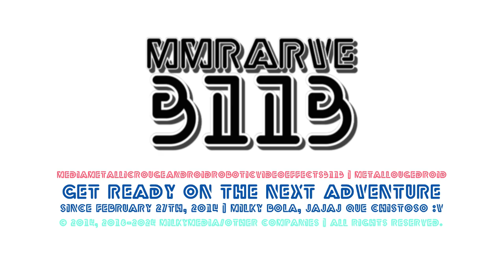MMRARVE3113/Metallougedroid3113's "Rubber 2.6" Logo (16.09.2024)